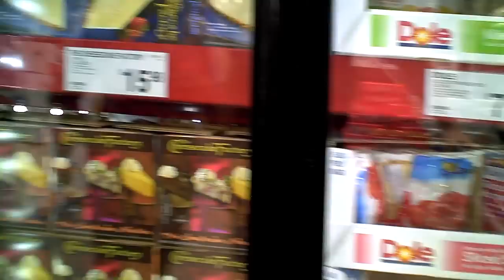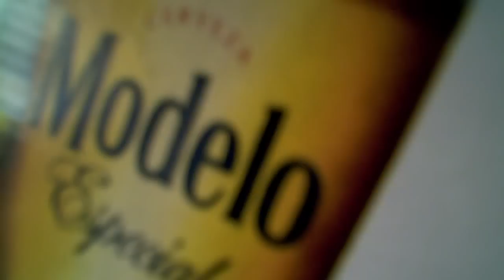Shoppin' with RC62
Me being me and having a bit of fun while shopping with the Mrs and running a couple errands.  :D